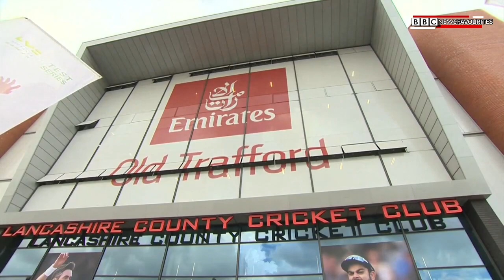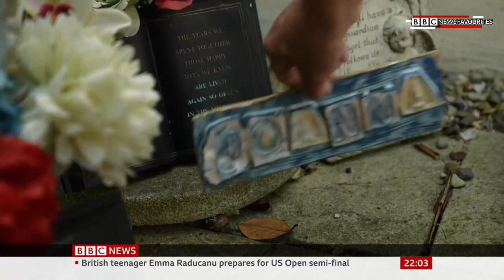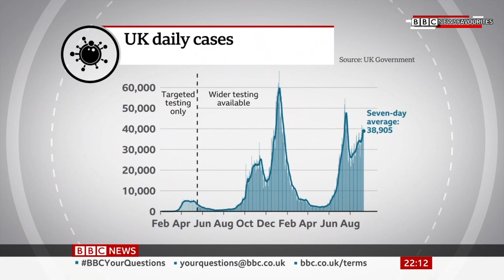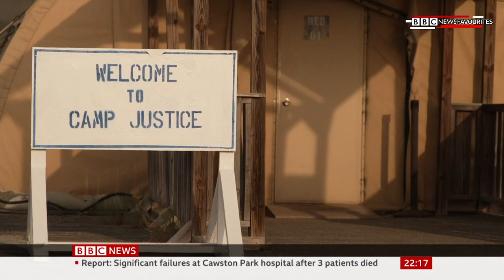BBC News at Ten (9th September 2021)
Newscaster: Sophie Raworth